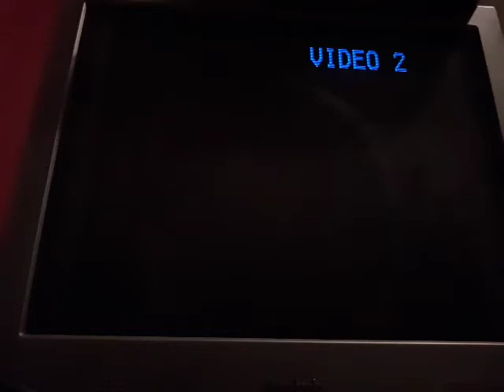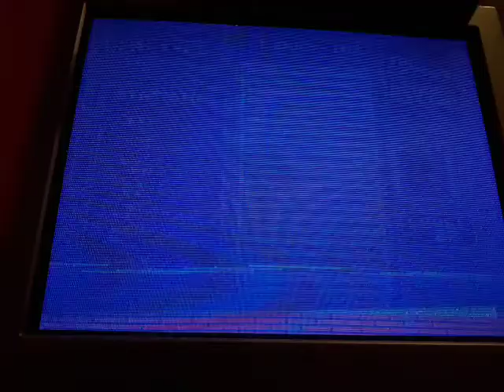Not Maxing on 19: Episode 17